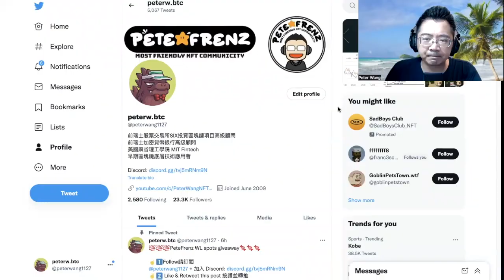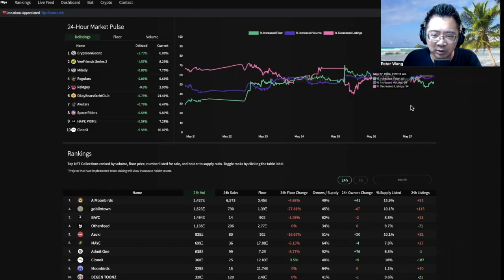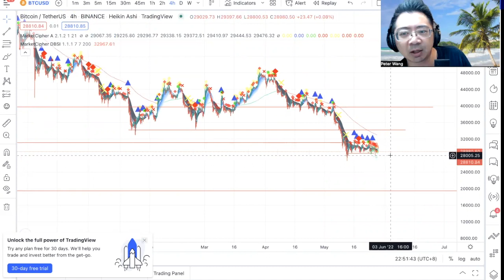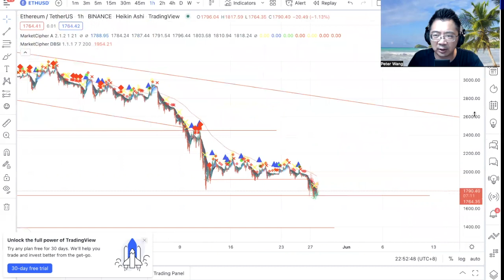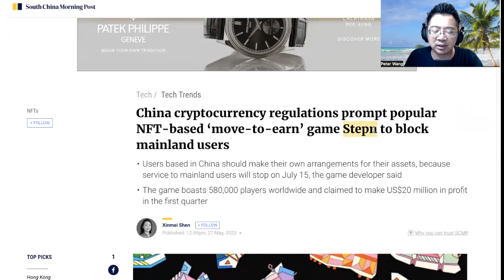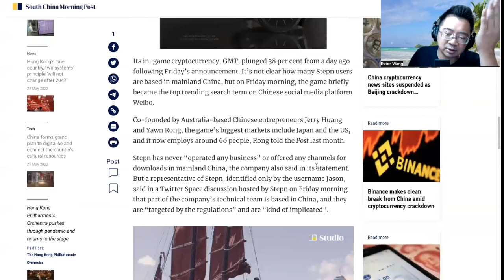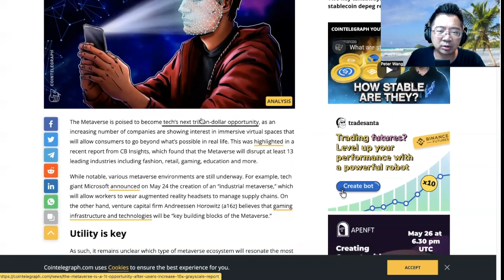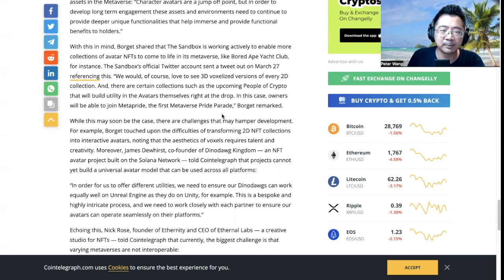【藍籌NFT】StepN 出現問題 市場即將出現反轉!?